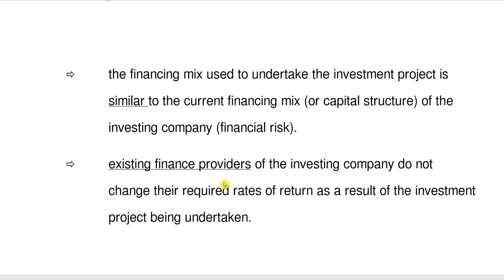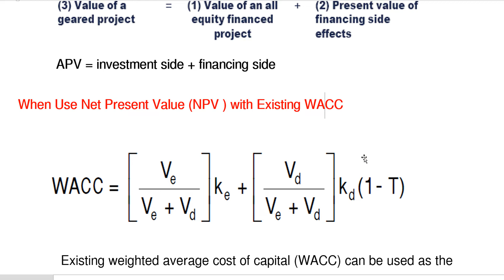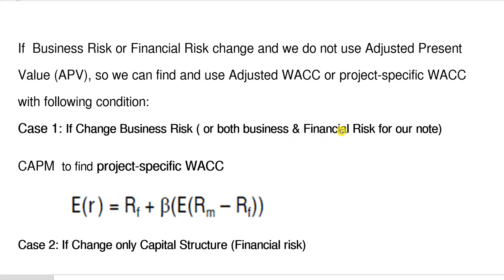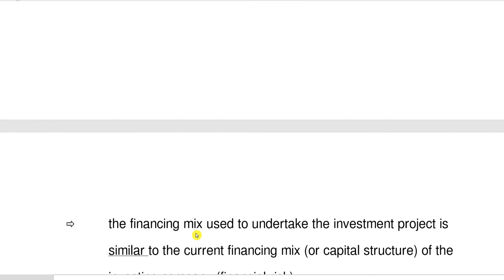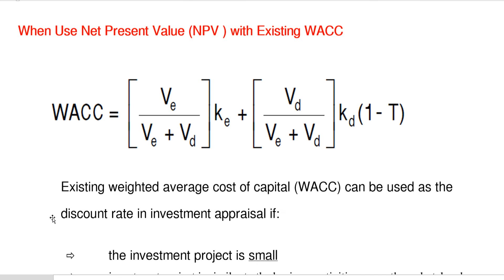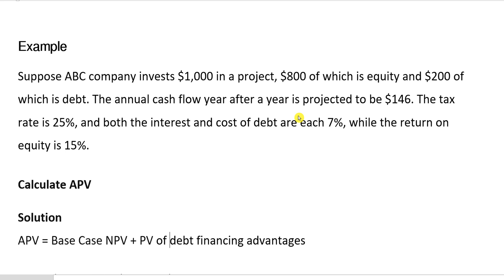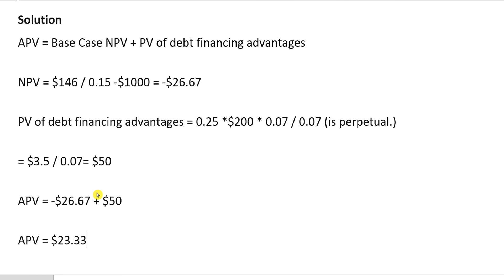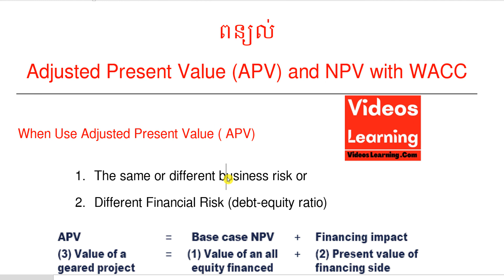វិធីសាស្រ្ត APV និង NPV / Adjusted Present Value (APV ) and Net Present Value (NPV) with WACC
1. ABA Bank : លេខ 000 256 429
2. ACLEDA Bank:​ លេខ​ 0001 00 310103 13
1.ពន្ធដារកម្ពុជា(Cambodia Tax)
2.គណនេយ្យ(Accounting)
3.សវនកម្ម(Audit)
4.ការគ្រប់គ្រងហិរញ្ញវត្ថុ(Financial Management )
5. ទាក់ទងកម្មវិធី QuickBooks
6.ការគ្រប់គ្រង(Management)
7.ឯកសារទីផ្សារ (Marketing)
8.ធនាគារនិងការគ្រប់គ្រងគ្រឹះស្ថានហិរញ្ញវត្ថុ (Banking)
9.វេយ្យាករណ៍អង់គ្លេស(English Grammar)
10.អចលនទ្រព្យ(Real Estate)
11.ចំណេះដឹងទូទៅ (Education)
12.និង​ Videos ជាច្រើនទៀតតាម
👍នៅពេលដែលលោកអ្នកស្តាប់មិនយល់ត្រង់ចំនុចណាមួយ ដូច្នេះលោកអ្នកអាចសួរជាសំនួរត្រង់ចំនុចណាដែលមិនយល់។
🙏សូមលោកអ្នកទទួលការគោរពពីគេហទំព័រ   Videos Learning